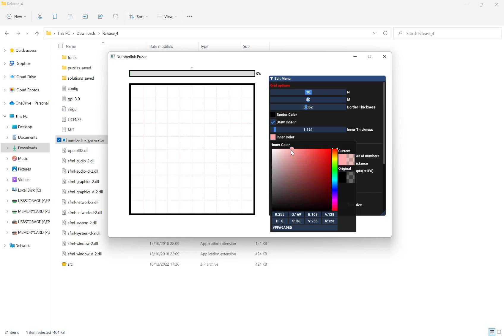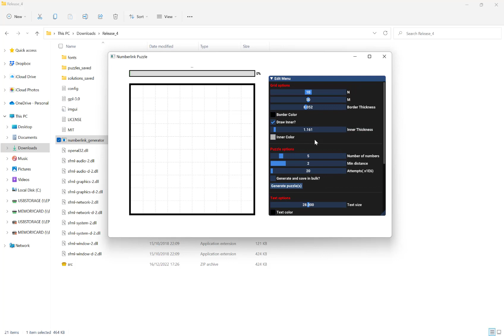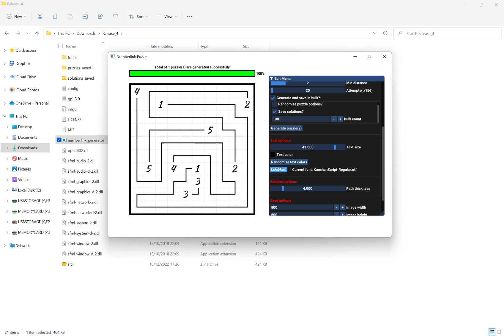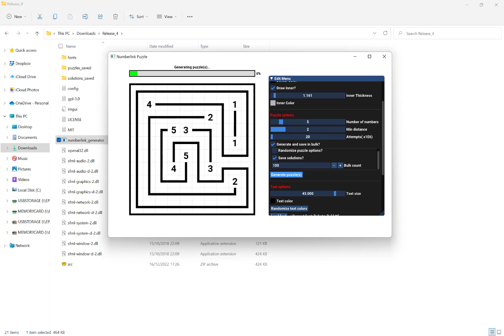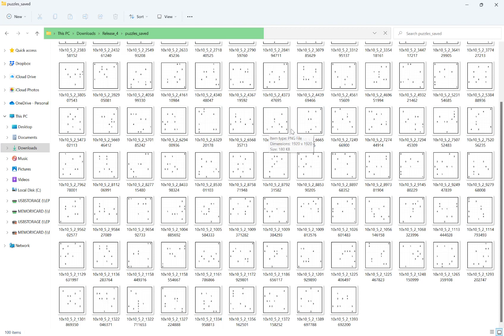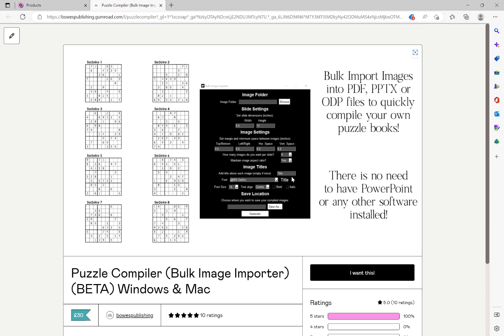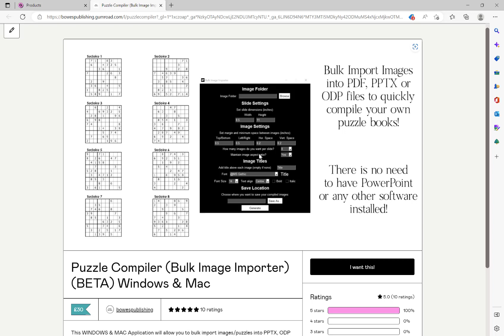NEW! Numberlink Puzzle Generator + FREE Bonus For KDP Publishing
In this video, I give you a quick overview of the NEW Numberlink Generator which also comes with the Puzzle Compiler FOR FREE! It's available for just £9.99 (additional taxes+fees may be due depending on your location)